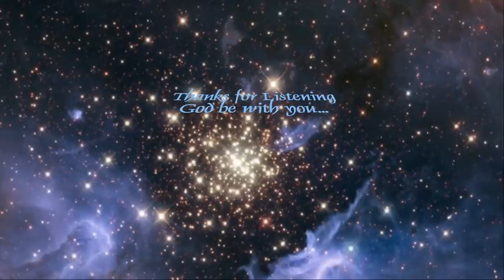Grand Hymns Rodgers Pipe Organ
My Favorite Grand Christian Hymns. These are basic for Christian Worship Services prior to the new age movement in music. These Hymns in their Verses actually teach the Message from God through Jesus Christ. Each is a Magnificent Message of Salvation and Love. Much of "The "new age" church music" is void of the Good News that brings Salvation and Redemption of ones Soul. Simply feeling good is not Salvation. One must surrender control of ones life to Christ and surrender all.  That will bring true Happiness and Eternal Life in Heaven.
Start the video and listen to about 45 minutes of outstanding music with the best Stained glassed windows from around the universe's Church buildings.